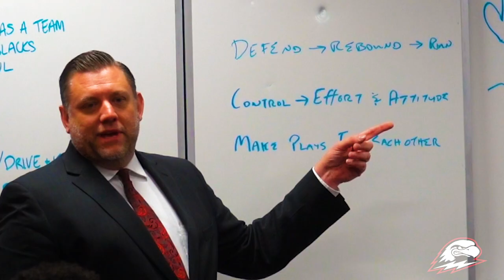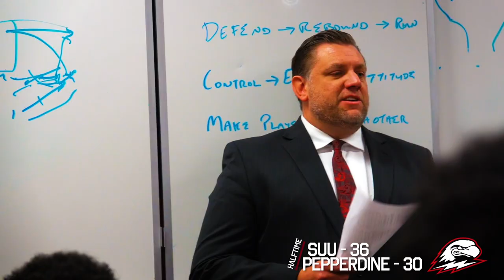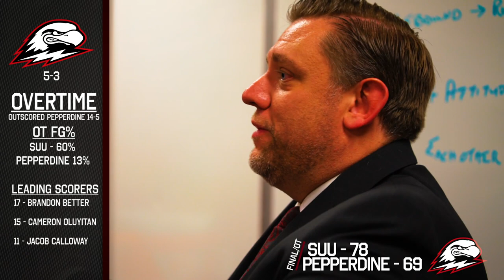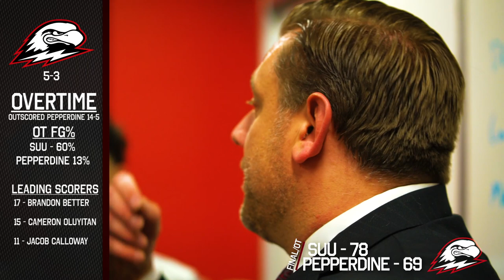SUU Men's Basketball Recap - Pepperdine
Highlights from SUU's win against Pepperdine on December 15th, 2018